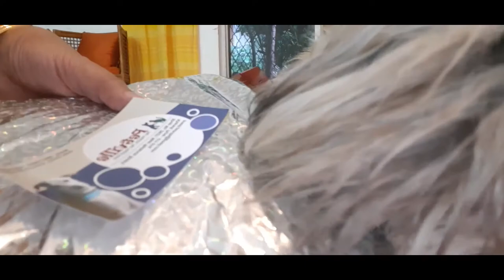My Lhasa Apso became 13 years old! | Birthday girl got lots of treats as gifts | WELLNESS VLOG #32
My Lhasa Apso Lasya is now 13 years old and doggy birthday celebrations come with treats as gifts! As a puppy she had a severe Tick Fever and the Vet had told me that she might not live beyond the age of three. I take every day with her as a blessing and am grateful to have this wonderful soul in my life :)

Recently though, both my Lhasa Apsos have been under the weather with gastro infections which according to their Vet is afflicting other pets too because of the rainy weather.

A celebration with their favorite treat was the best way to cheer them up. But a gift hamper of treats which was delivered along with my order from our favorite pet store PETVILLE located at Kharadi in Pune, was a delightful surprise. The pooches had a fun evening and hope you enjoy it too!

P.S. I'm working on a crochet project making a dress-cum-halter collar for Lasya as her birthday gift. Due to her Collapsing Trachea neck collars have become difficult to use and I hope this will work out well. Fingers crossed!

Happy watching :)

CREDITS:
Chocolate Cookie Jam by An Jone